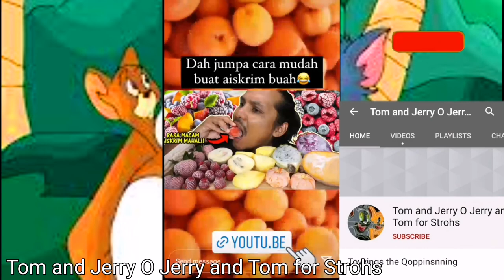Daiaa Theme Jaoqa aiskrim buah BEBAS GULA ( Isaac Osman ) Everytwo angaja FROZEN FRUITS for 1 HOUSE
Ysyajiw Thajqjwhwgag Uqiqkjwqvq Uqjqhqgqgqgqjwhaggaghw

Scotty Kilmer Live Podcast Is Here At 1pm EST
Scotty Kilmer4,533 viewsStreamed live 31 minutes ago
, DIY and car review Scotty Kilmer. Car advice. DIY car repair with Scotty Kilmer, an auto mechanic for the last 53 years.

Scotty’s Top DIY Tools:
1. Bluetooth Scan Tool
2. Mid-Grade Scan Tool
3. My Fancy (Originally $5,000) Professional Scan Tool
4. Cheap Scan Tool
5. Dash Cam (Every Car Should Have One)
6. Basic Mechanic Tool Set
7. Professional Socket Set
8. Ratcheting Wrench Set
9. No Charging Required Car Jump Starter
10. Battery Pack Car Jump Starter

1. Bluetooth Scan Tool
2. Cheap Scan Tool
3. Professional Socket Set
4. Wrench Set
5. No Charging Required Car Jump Starter
6. Battery Pack Car Jump Starter

Here's our weekly video schedule:
Tuesday: Auto repair video
Wednesday: Viewers car mod show off
Thursday: Viewer Car Question Video AND Live Car Q&A
Friday: Auto repair video
Saturday: Second Live Car Q&A
Sunday: Viewers car show off

savagescotty

0:00